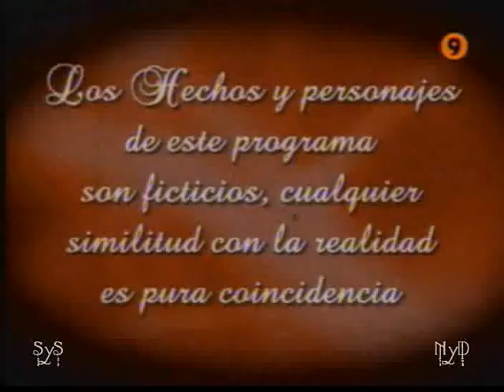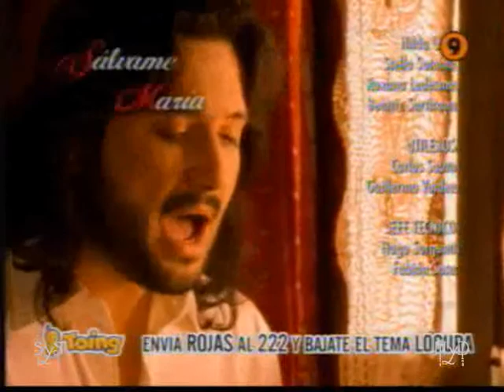Andrea Del Boca - Salvame, Maria ( 58. cap. )